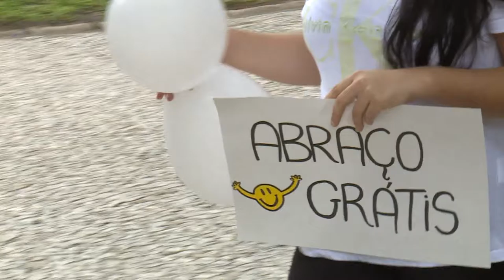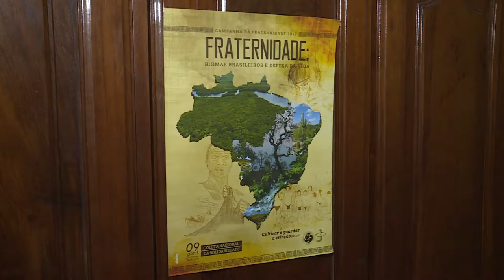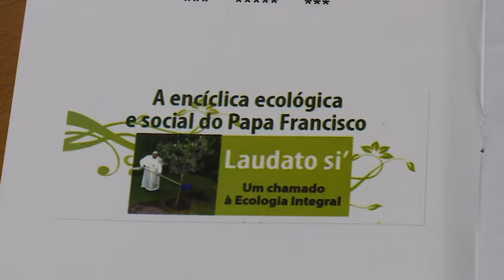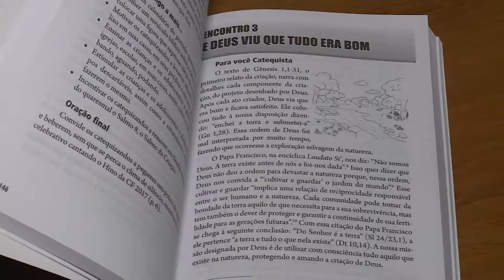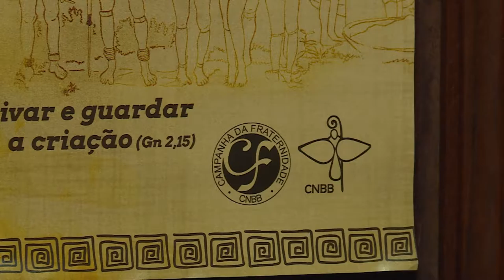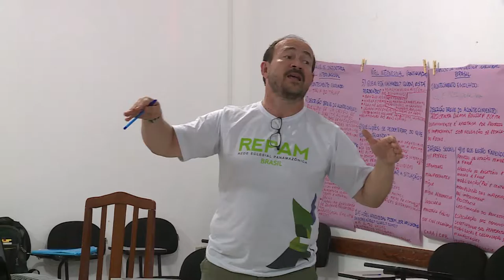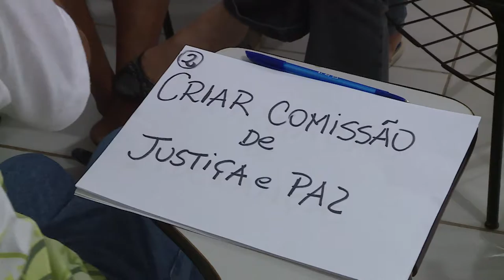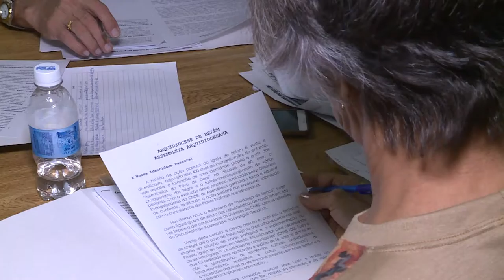Notícias Pastorais | Janeiro Branco e Show Tony Alysson - 28/01/2017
Aqui você fica por dentro do que acontece na Arquidiocese de Belém e na Igreja no mundo. É o momento para conhecer o trabalho de pastorais, movimentos, ministérios e grupos da Igreja Católica. A apresentação é de Sidnney Mendes. TV Nazaré, Belém-PA.